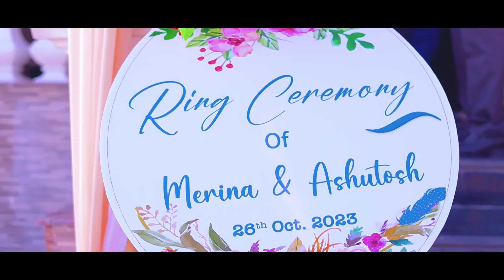Ashutosh & Merina || Engagement Ceremony || Highlight Video